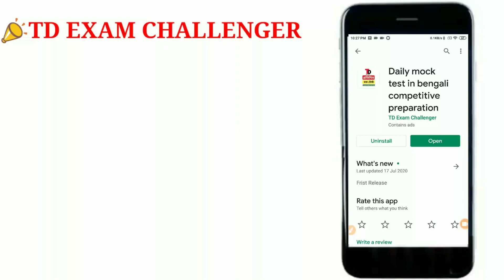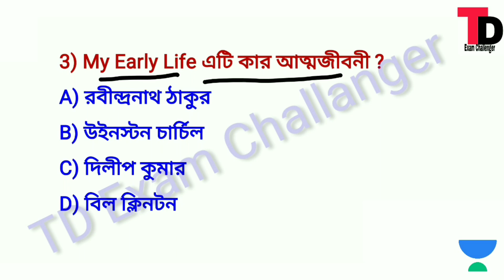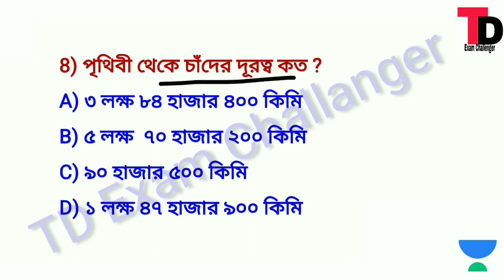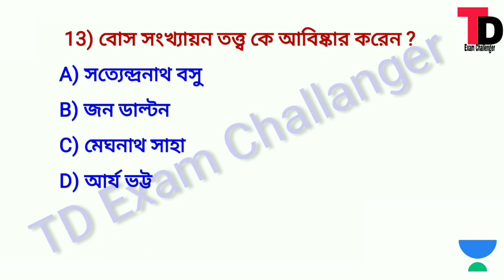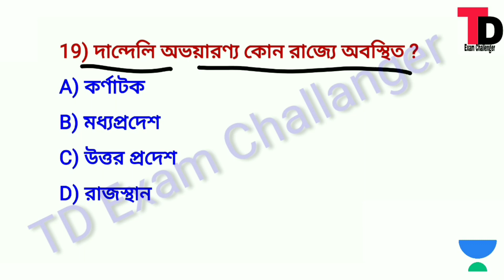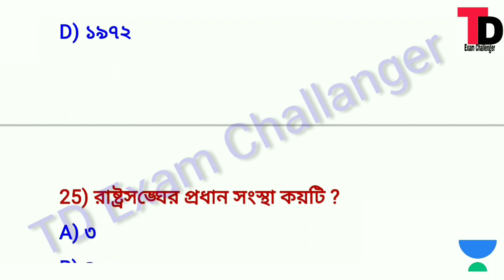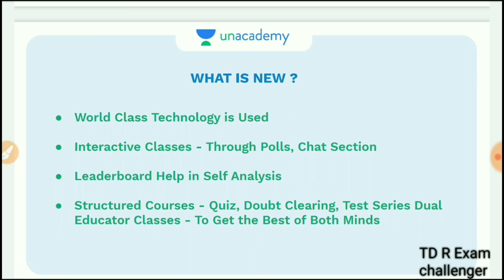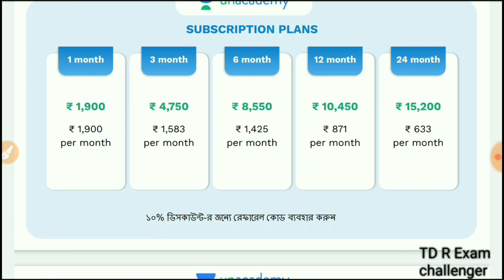WB Police important General knowledge class | Target Sarkari job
Daily mock test in bengali for excise main rail ssc psc wb police 2020